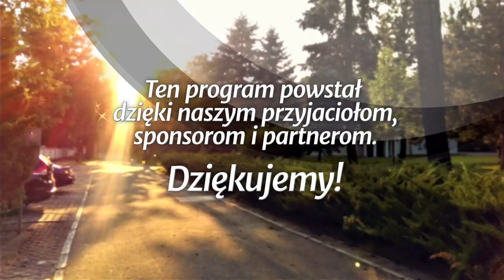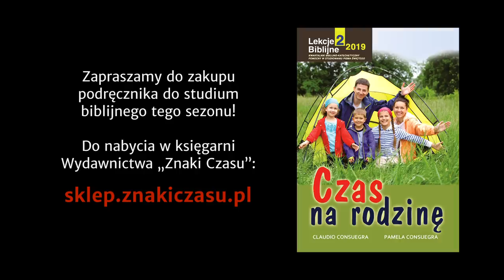Czas tracenia - Czas na rodzinę (190601-9-#427)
Studium biblijne (sezon 33) z 1 czerwca 2019 r., pt. „Czas tracenia”. Na podstawie kwartalnika „Lekcje Biblijne 2/2019”: Claudio i Pamela Consuegra, „Czas na rodzinę”. Tytuł oryginału: Adult Sabbath School Bible Study Guide 2/2019: „Family Seasons”.

STUDIUM BIEŻĄCEGO TYGODNIA: Mk 5,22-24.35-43; 1 P 5,6-7; Rdz 37,17-28; Łk 16,13; Rz 6,16; 1 Kor 15,26.

TEKST PRZEWODNI: „Lecz więcej jeszcze, wszystko uznaję za szkodę wobec doniosłości, jaką ma poznanie Jezusa Chrystusa, Pana mego, dla którego poniosłem wszelkie szkody i wszystko uznaję za śmiecie, żeby zyskać Chrystusa” (Flp 3,8).

W STUDIUM UDZIAŁ BIORĄ: Władysław Kosowski (prowadzący), Magdalena Kowalczyk, Łukasz Romanowski, Janusz Bar.

Zarejestrowano staraniem zboru (parafii) Kościoła Adwentystów Dnia Siódmego w Podkowie Leśnej, 26 marca 2019 r. w Wyższej Szkole Teologiczno-Humanistycznej im. M. Beliny-Czechowskiego w Podkowie Leśnej.

Tego studium możesz również posłuchać jako podcast (również w iTunes, Spotify i Tune-in)